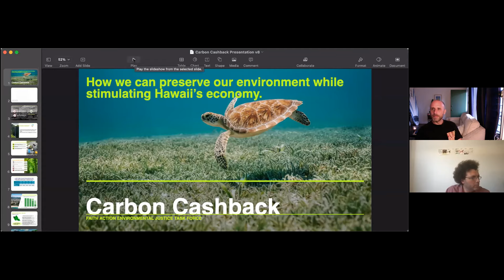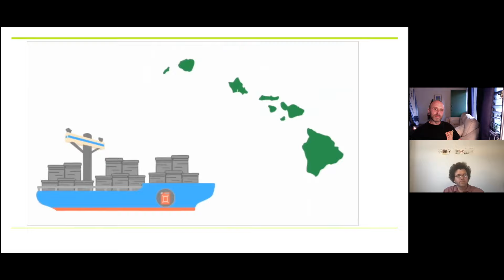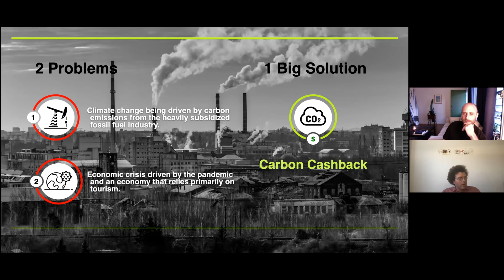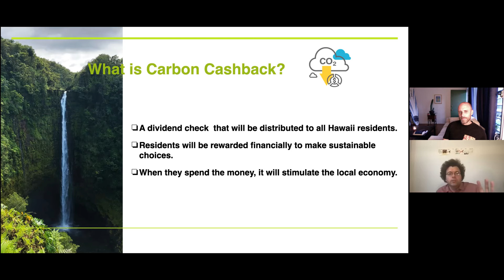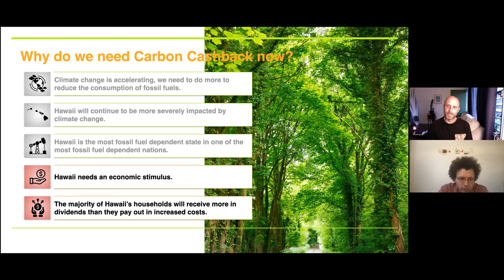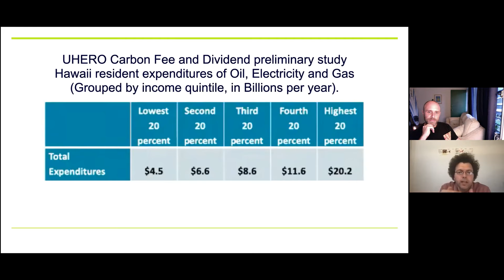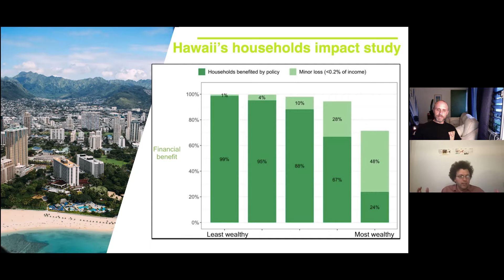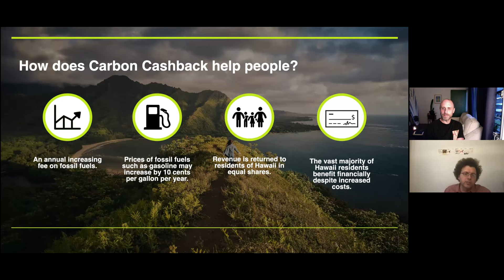04-13-21 || Pau Hana with Matt Geyer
In this installment of Pau Hana, Matt Geyer, the Chair of the Environmental Task Force for Faith Action, shares some of the ways he has been motivated to act for environmental justice.